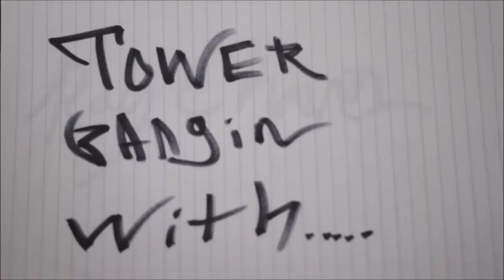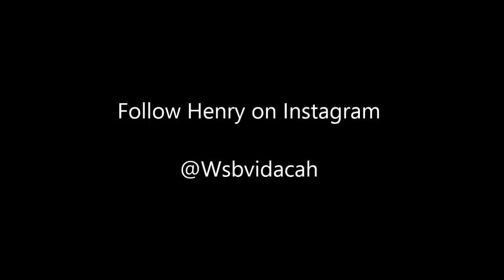Tower Bangin with...Henry Vidaca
Henry dropped some hammers and killed it, enjoy